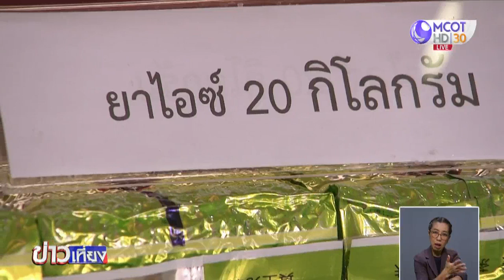จับขบวนการค้ายาเสพติด ยึดเฮโรอีน-ไอซ์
ตำรวจนครบาลจับกุม 2 ผู้ต้องหารับจ้างขนยาเสพติดส่งให้เอเย่นต์รายย่อย ยึดเฮโรอีน 3.8 กิโลกรัม และไอซ์กว่า 20 กิโลกรัม สอบสวนอ้างนำเงินไปเที่ยวเตร่และแต่งรถ เร่งสอบสวนขยายผลจับกุมเพื่อนร่วมขบวนการและผู้อยู่เบื้องหลังมาดำเนินคดี